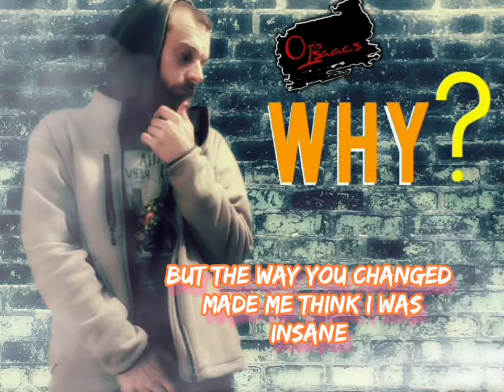"Why?" by Otis Isaacs *Lyric Video*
"Why?" by Otis Isaacs

"Why?" by Otis Isaacs is a song about a man who is confused and hurt by the way his girlfriend has suddenly changed. He wants to know why she got him so excited and then disappeared so fast. He feels like he was just a nothing in her life and that she really must have hated him.

 *Lyric Video*   2023 from
 -The LOSER'S Club-
Go to Linktr.ee/Otis_Isaacs
for Music, Media 'n' More